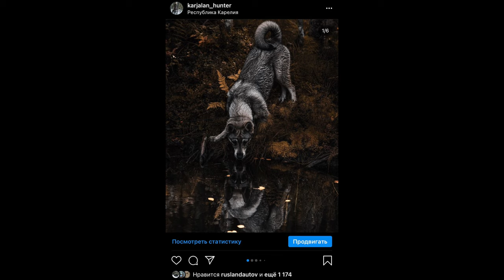Охота на реву 2020, добытый лось и Dedal Venator 640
Наши приключения продолжаются, в этот раз мы выдвинулись на охоту на Реву в Карелию. Продолжал нахаживать Нейви, она уже уходит в поиск на 300 метров от меня.